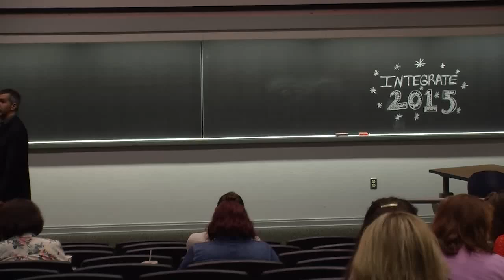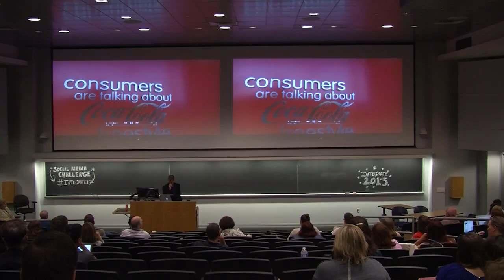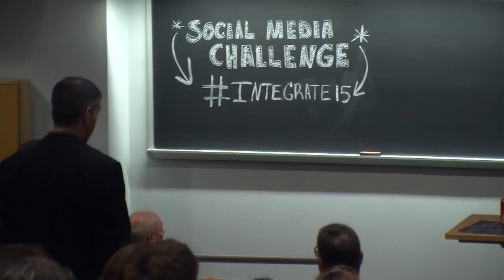Building Personalized Experiences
In the era of “Big Data,” marketers have an abundance of information at their fingertips. How do they avoid being creepy? In this session Scott Cuppari provides a glimpse into the Coca-Cola Freestyle marketing ecosystem and how consumer data is used to deliver highly personalized experiences.